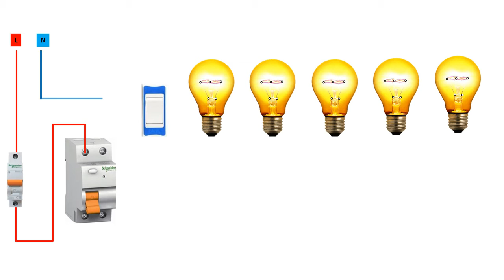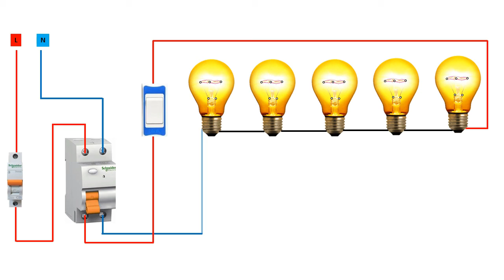Series circuit wiring diagram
INFO
In a series circuit, the current (I) will flow from the energy source (battery) that exists from one resistance to another through a single cable. Look at the picture above. Then, imagine that there is an electric current flowing from the battery, to resistance/resistor 1, to resistance 2, then rotating and back to the battery.